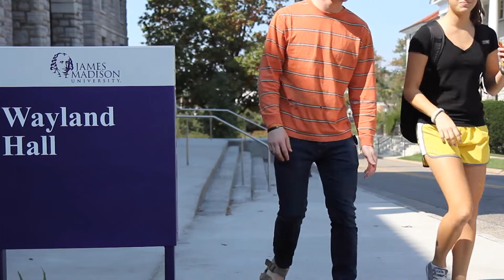Living in a JMU Residential Learning Community: Maleek Hill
Living on campus at JMU is packed with learning, laughing and sharing. This story provides a window into life in one of our nine on-campus Residential Learning Communities.